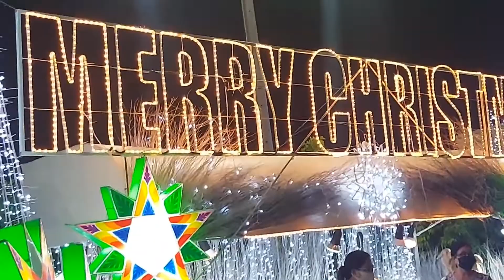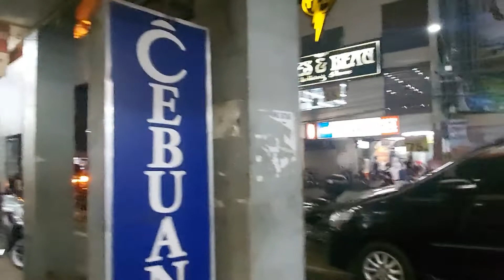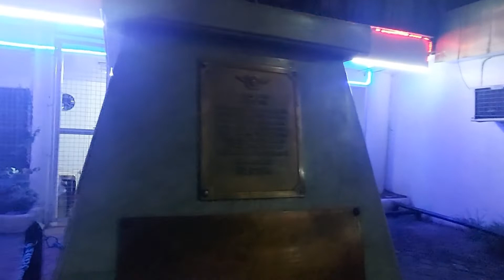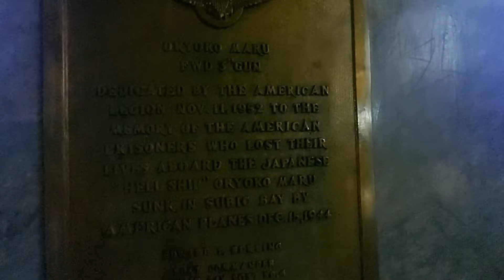GALA SA GABI SA MAGSAYSAY OLONGAPO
ang dating makulay at masayang magsaysay ave ganito na sya ngayon